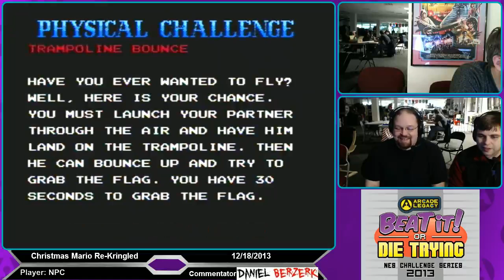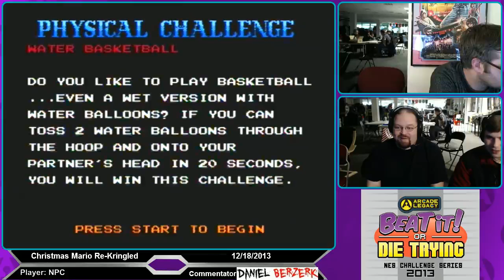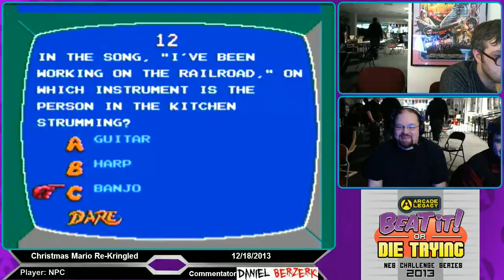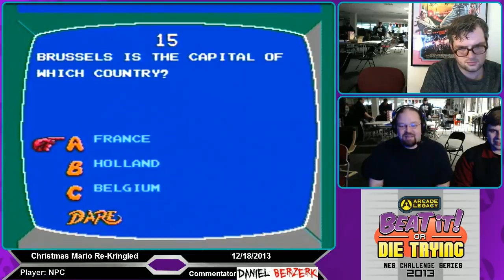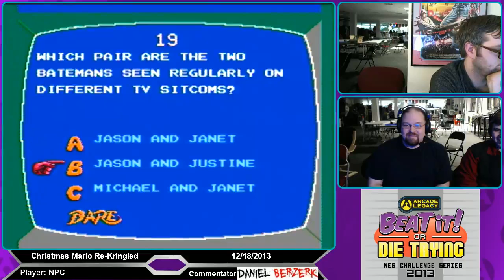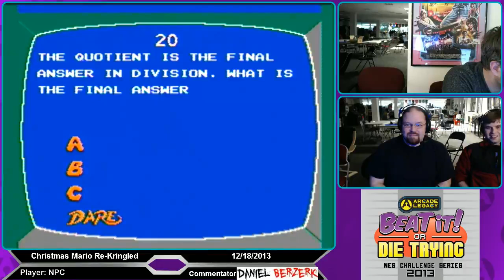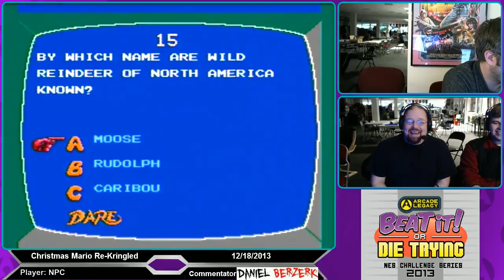Beat it or Die Trying: Episode 50 Part 5 - I Wanna Flip the Sky